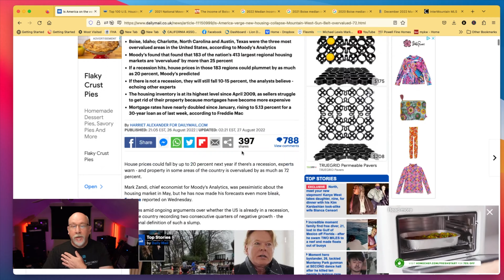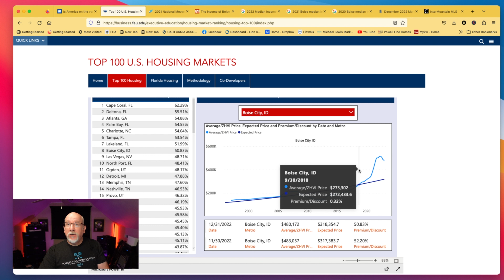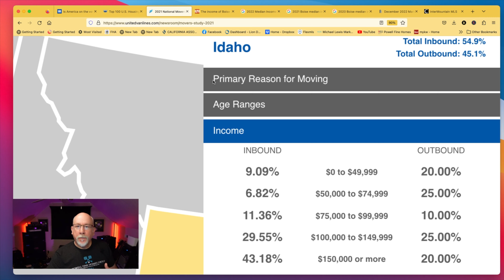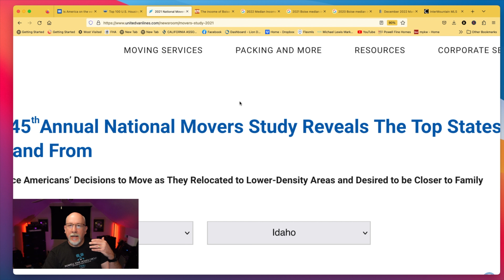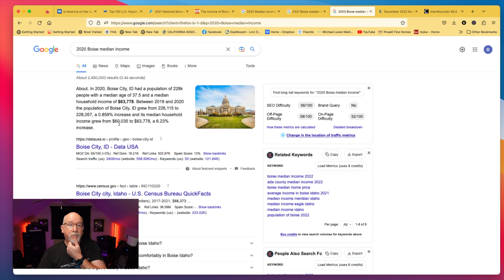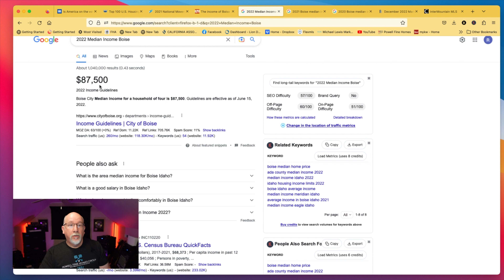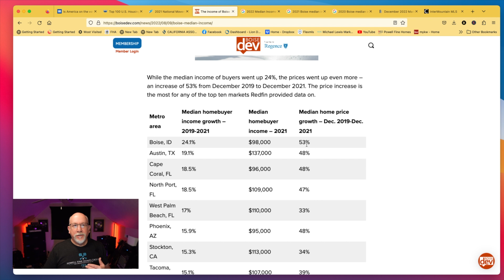Boise Bubble Myth DEBUNKED: NOT 72% Overpriced!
The Boise Bubble is a myth and now debunked! The market is not 72% overpriced and here's why. A lot of people think that the bubble myth will pop, but Boise isn't going anywhere anytime soon.

Wondering about the pros and cons of moving to Idaho? We have all news about things to know before moving to Boise, Boise quality of life, and the best things about Boise Idaho. We have videos about the best Boise Idaho neighborhoods, traveling to Boise Idaho, Boise Idaho cost of living comparison, and all about Boise Idaho.

Please also feel free to give us a Like 👍 and Share with your family and friends 😘

Kirsten, Rick, & Kaitlin Powell
The Powell Group
Better Homes and Gardens 43º North

🏠 About The Powell Group:

Kirsten and Rick Powell are full time REALTOR® and Associate Brokers and Kaitlin Powell is a full time REALTOR® with Better Homes and Gardens | 43º North. In the last 20+ years, we have helped sellers, buyers and investors with real estate needs and we are here for you from start to finish and beyond the close. Combined we have over 40 years of experience and we want that experience to benefit you! Our main goal is for you to get the best deal when buying a home and if you are selling, we want you to net the most on the sale. Let our innovative and proven systems and models go to work for you.

Are you ready to buy or sell a home in Boise or the Treasure Valley?  We are ready to help make that a reality for you.

Let us help you move on with your life!

CREDITS:
Photos/video: Canva Pro subscription, personal stock photos or From subscription of Storyblocks.

This video is about the boise real estate market, the boise bubble, boise housing market overpriced, overpriced real estate, overpriced boise, boise home prices, boise real estate market predictions, boise real estate homes, boise being overpriced

00:00 Introduction
00:21 Boise Bubble Myth Debunked
16:09 Summary and Wrap Up